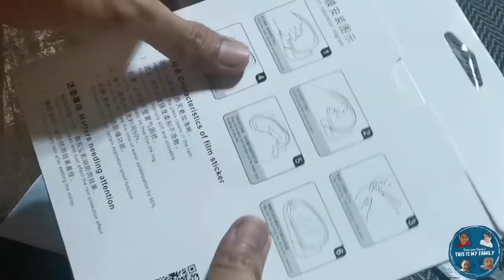Lazada Budol | 2 pcs. Car Rearview Mirror Rainproof Film Auto Side Window Anti-fog Waterproof Film